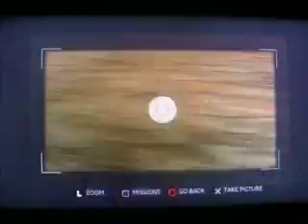Spider Man 3 (PS3) (Blind) Part 15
This part was a pain in the anus.